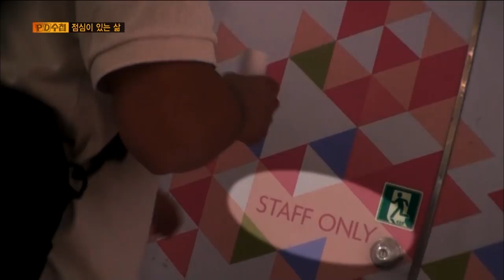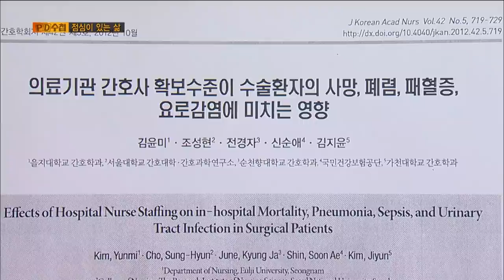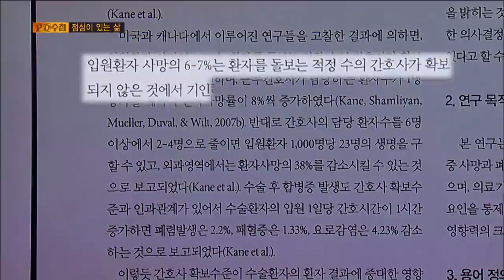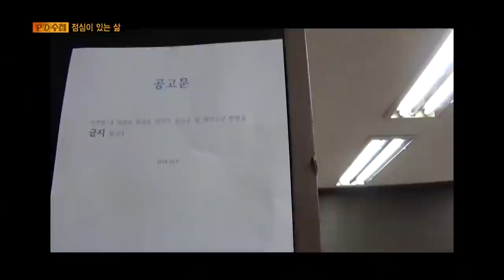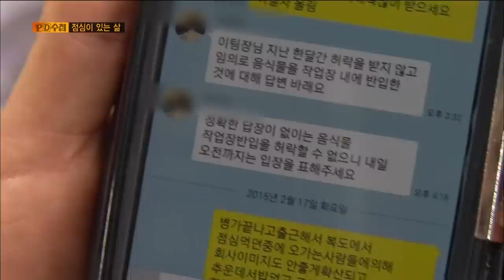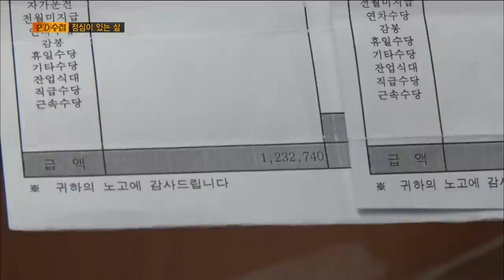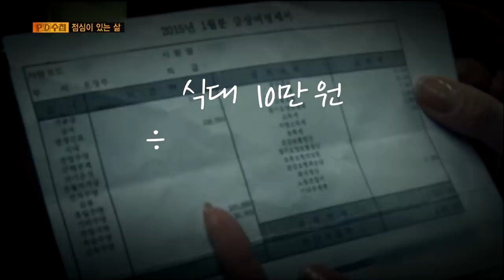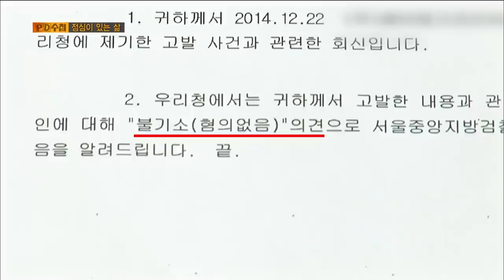[Full] 점심이 있는 삶_MBC 2015년 5월 12일 방송